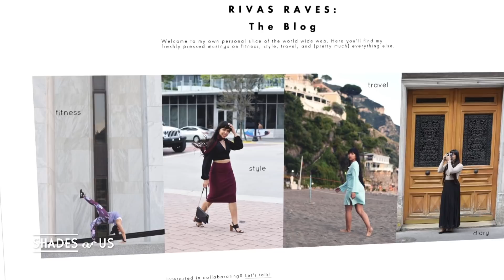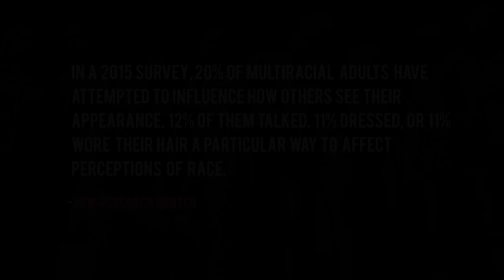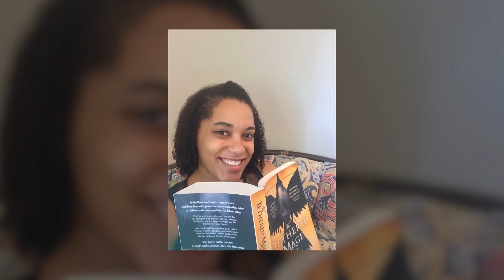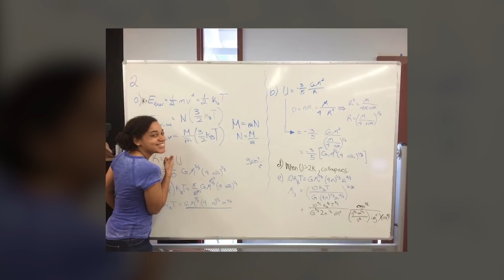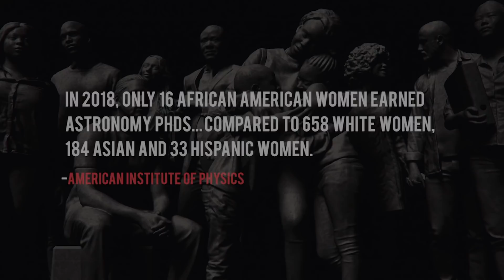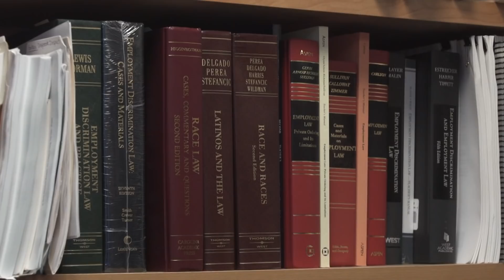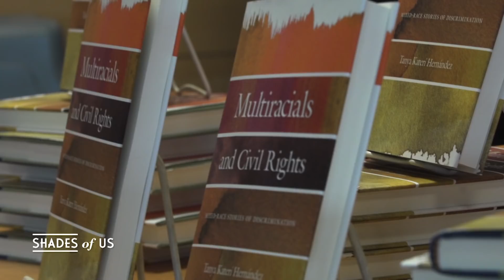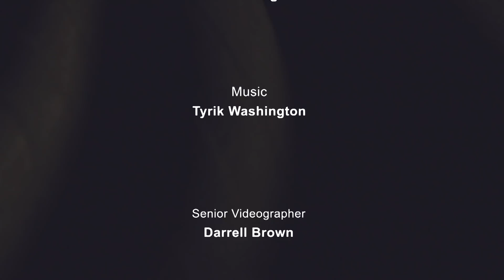Moiya McTier, Mekita Rivas and Tanya Hernandez | Shades of U.S.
From a cabin in the woods without running water to astronomy PHD candidate, Moiya McTier uses her platform to advocate for women of color in the sciences. Then, growing up Filipina and Mexican in Nebraska could be confusing, but Mekita Rivas finds her style as a fashion journalist. And last, Hell's Kitchen-bred Tanya Hernandez knows discrimination first hand, so she builds a legal career fighting it.
Taped: 10-19-18

When you take a look in the mirror, what do you see? Shades of U.S. is a series, that focuses on race and ethnicity through people’s’ journeys of self-identity. It explores multiracialism at a time when the country's population is shifting drastically. The subject's personal stories are a microcosm of the United States own struggles with racial politics.

SHUS01004